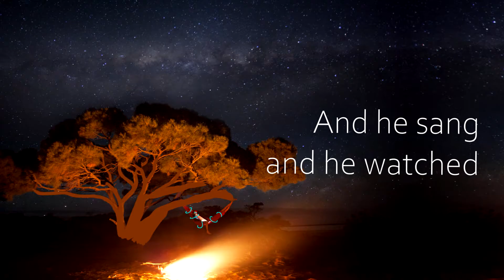waltzing matilda (short ver.) 歌ってみた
You'll come a waltzing matilda with me.